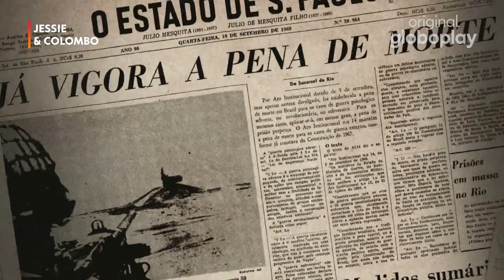Jessie & Colombo | Documentário | Original Globoplay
Uma história de amor e revolução contada através de cartas escritas por um casal nos porões da Ditadura. Os laços afetivos amarram passado e presente de duas famílias oprimidas.